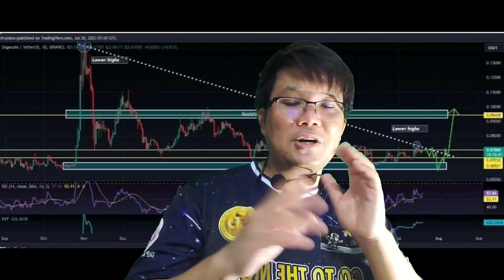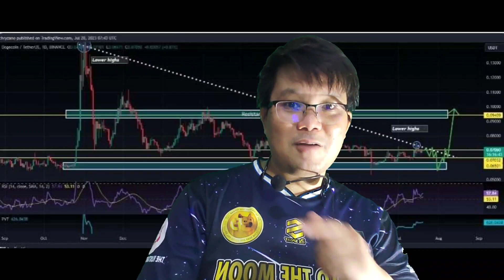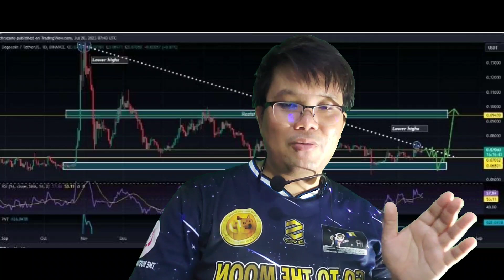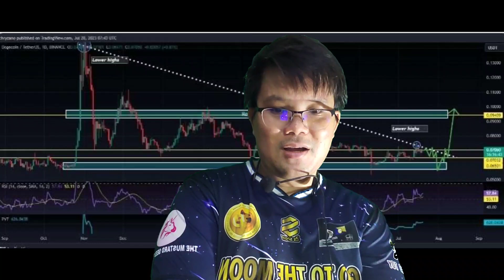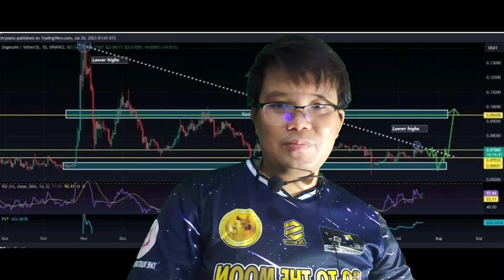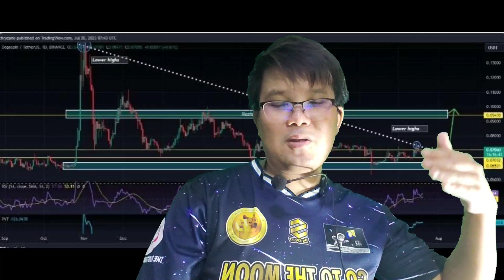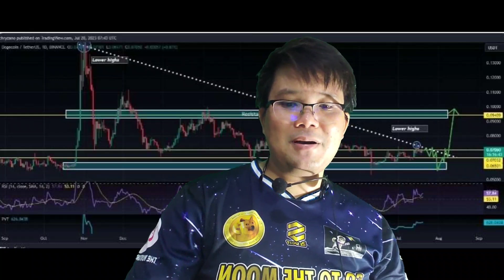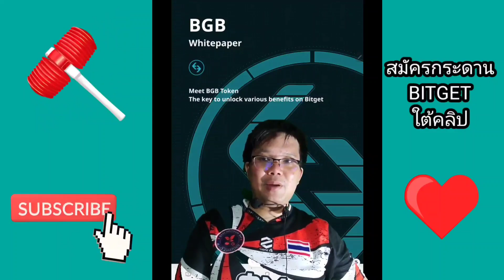จ่าฝูง (Doge) วิ่งแล้ว เดี๋ยว ฝูงหมาขอวิ่งตามด้วย (SHIBA INU)!?